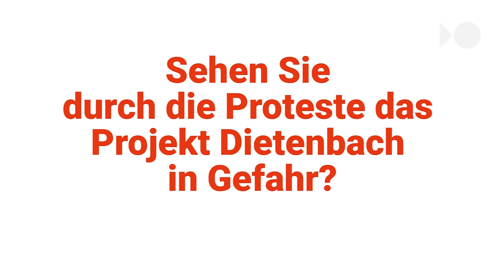Baubürgermeister Haag verteidigt Stadtteil Dietenbach gegen Proteste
Landwirte bangen um ihr Ackerland, Umweltschützer warnen vor Schäden für die Natur: Gegen den Stadtteil Dietenbach formiert sich Protest. Droht das Projekt zu scheitern? Baubürgermeister Martin Haag äußert sich im Video.